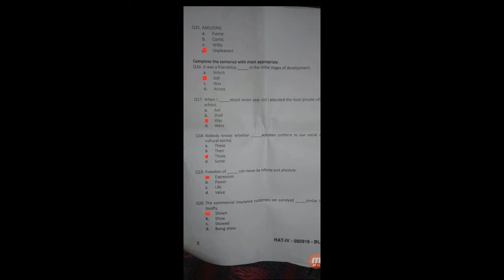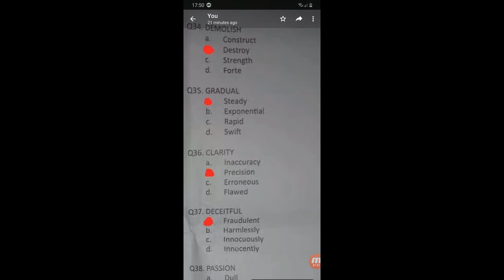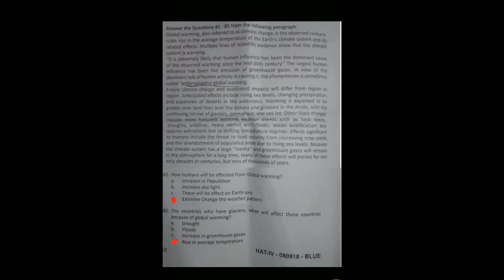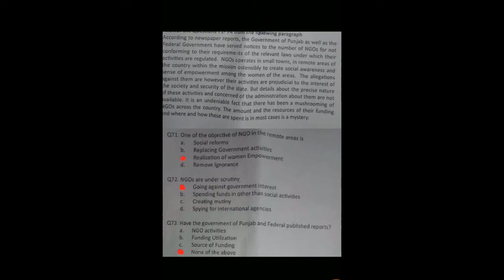HEC HAT Past Paper | Part 3/3 | Scholarship Test 2020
In this video, you will see the solved paper of the Higher Education Commission HEC scholarship Aptitude Test HAT Past Paper Part 2.
There is a total of 3 parts.

HEC HAT Test Pattern, syllabus and Preparation.
HEC Scholarship 2019 HAT Test For 4 Types of Scholarships in Pakistan !! HEC Latest Scholarships